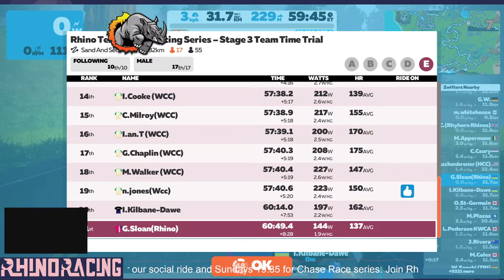Rhino Safari race 3 S&S TTT